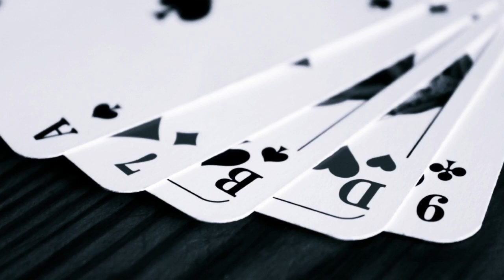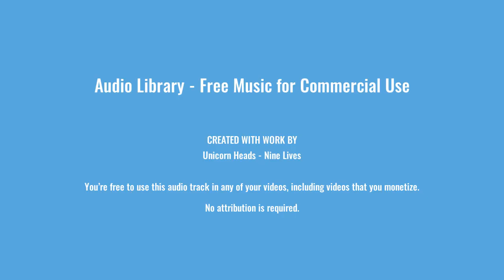Unicorn Heads - Nine Lives - Dance & Electronic | Inspirational